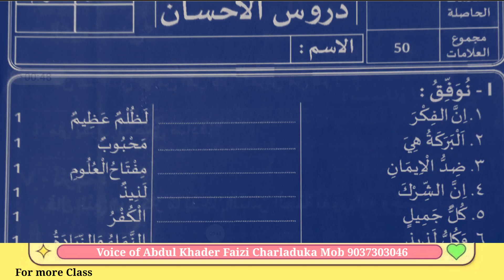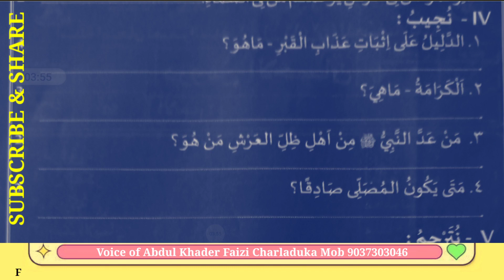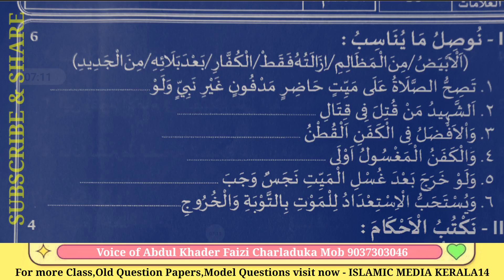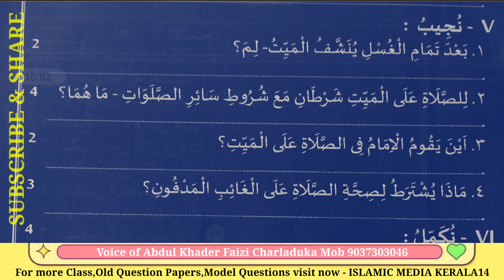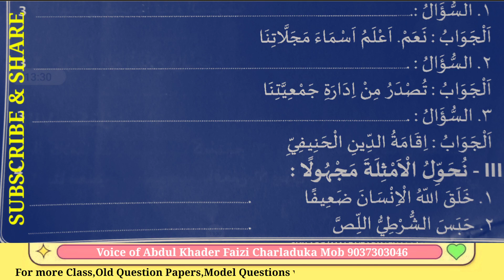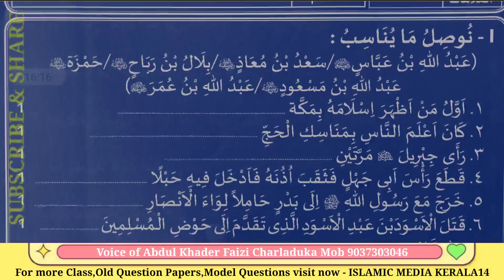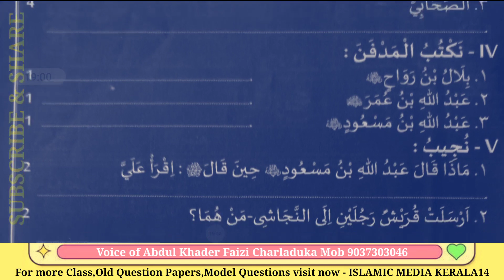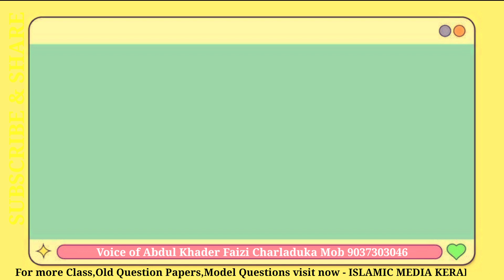ക്ലാസ് 8 ചോദ്യപ്പേപ്പർ 2019-20 SAMASTHA exam old question papers MADRASA CLASS 8 important Q&A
ക്ലാസ് 8 ചോദ്യപ്പേപ്പർ 2019-20 SAMASTHA exam old question papers  MADRASA CLASS Q&A ALL IN ONE VIDEO